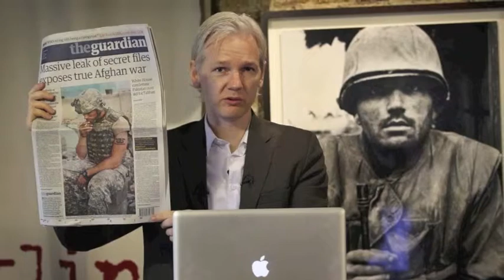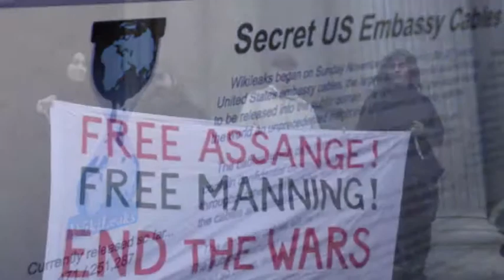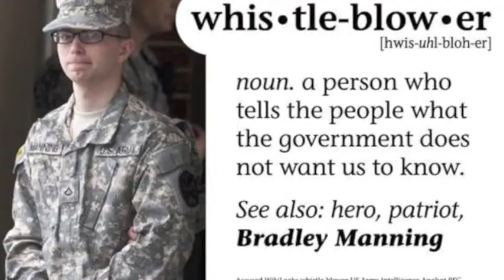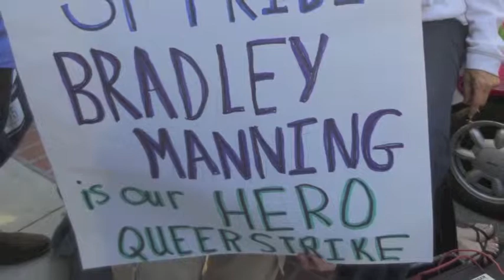Secrets And Lies by Xi'an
Music video about Bradley Manning, Julian Assange, Wiki leaks, San Francisco Gay Pride controversy in 2013. 'Secrets and Lies' is a song on Xi'an's new music cd titled 'Kiwi'. Fusion